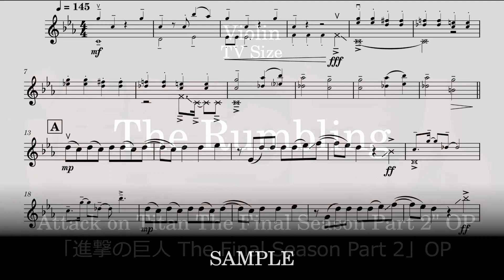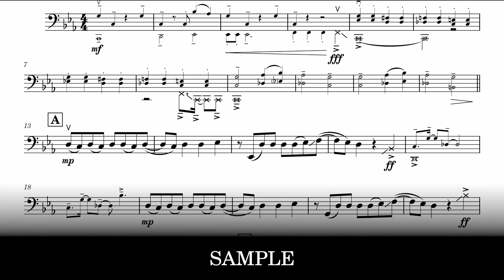The Rumbling | "Attack on Titan The Final Season Part 2" OP [Sheet Music]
TV Size / TVサイズ

For MyMusicSheet, this sheet music has special regulations. To lower the price, I can only include the Violin Part in the file.

00:00 | Violin / ヴァイオリン
01:40 | Viola / ヴィオラ
03:20 | Cello / チェロ
All versions are included in the file
3種類がファイルに含まれています

from "Shingeki no Kyojin The Final Season Part 2"
by SiM
Sheet Music for Violin / Viola / Cello

曲名: 「The Rumbling」
アニメ: 「進撃の巨人 The Final Season Part 2」
アーティスト名: SiM
ヴァイオリン / ヴィオラ / チェロ の楽譜